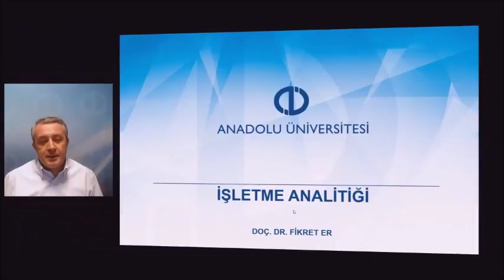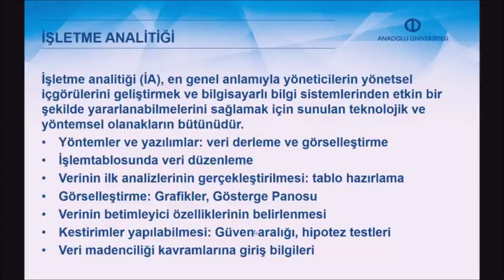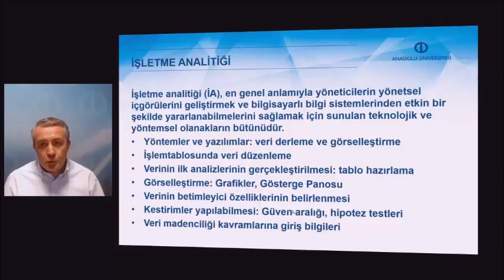İŞLETME ANALİTİĞİ - Ders Tanıtımı